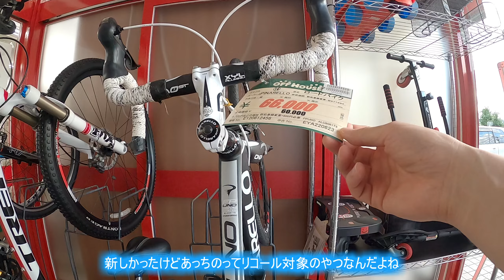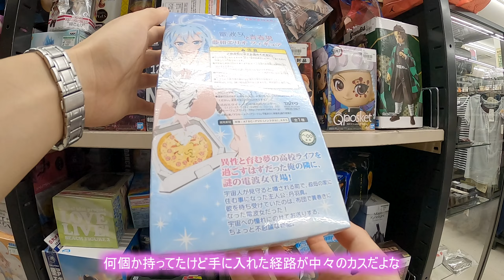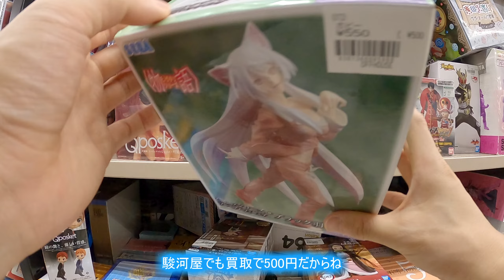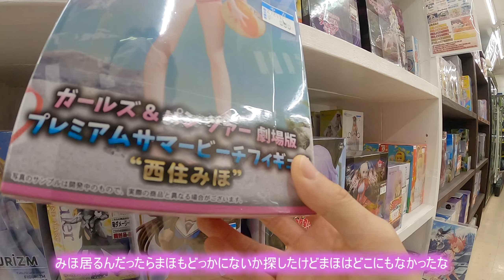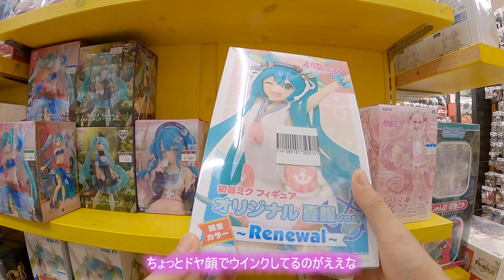【VOICEROID】琴葉姉妹がしょうもないことでケンカしながら適当に山形のオタクショップを巡ってお安いフィギュアを求めるだけの動画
今回は山形のハードオフとオタクショップにお安いナニカを探しに行きます。
思ったより安いのありました。